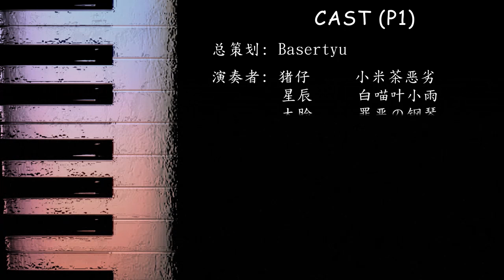【Next to A's Piano】20 Animenz piano covers of early times 【iACG Production】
Hi, there, this is a present from Chinese Animenz fans and piano players. Included are 20 pieces of Animenz's early piano transcriptions (that the audio quality was not so good, and we would be so happy to see If he can redo these pieces on better piano. )

Anyway, those pieces were also very very good so we just made this project. Hope you enjoy this and that Animenz would be glad to see this.

Our anime piano projects will go on. If you are interested, just keep an eye on us, thanks a lot!

Time Line:
#01 [00:22]Toaru Kagaku no Railgun OP2 - Level 5 -Judgelight-
#02 [01:55]Hidan no Aria OP - Scarlet Ballet
#03 [03:44]Shakugan no Shana S ED - All in Good Time
#04 [05:21]Dantalian no Shoka OP - Cras numquam scire
#05 [06:57]Mahou Shoujo Madoka Magica OST - Sis Puella Magica
#06 [08:30]Mahou Shoujo Madoka Magica ED - Magia
#07 [10:35]Mahou Shoujo Madoka Magica OST - Sagitta Luminis
#08 [13:27]Steins;Gate ED - Toki Tsukasadoru Juuni no Meiyaku
#09 [15:25]Panty and Stocking with Garterbelt ED - Fallen Angel
#10 [17:31]Durarara!! ED - Trust Me
#11 [19:16]Yumekui Merry OP - Daydream Syndrome
#12 [20:55]K-ON!!(2nd Season) OP - Go!Go!Maniac
#13 [22:37]Digimon OP - Butterfly
#14 [24:57]Redline OST - Redline Day
#15 [28:59]Suzumiya Haruhi no Shoushitsu ED - Yasashii Boukyaku
#16 [34:00]Nichijou ED - ZZZ
#17 [36:00]Sora no Woto OP - Hikari no Senritsu
#18 [37:56]Angel Beats! ED - Brave Song
#19 [39:47]Ikoku Meiro no Croisée ED - Koko Kara Hajimaru Monogatari
#20 [42:05]Aria OST - AQUA